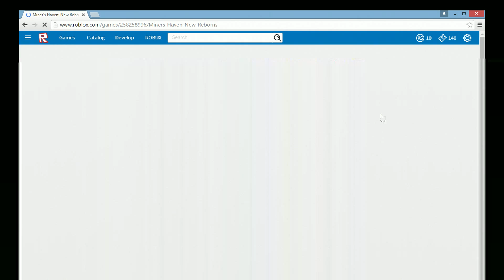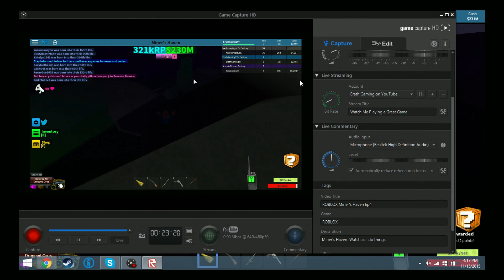ROBLOX Miner's Haven Ep4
What's up everyone Erath Gaming here and I'm back with MOAR Miner's Haven. Enjoy